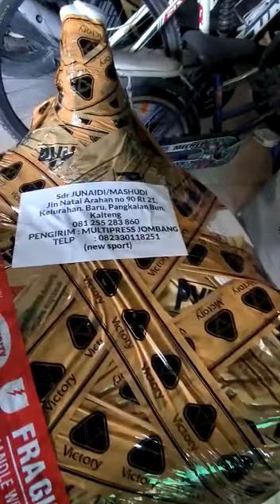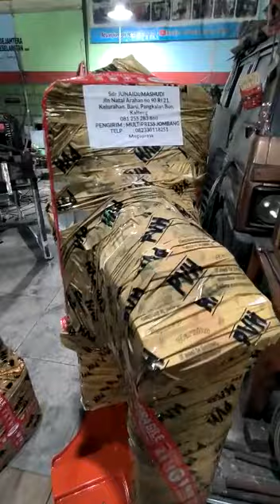update harian bct multi pres Jombang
minat konsultasi wa admin kami 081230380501